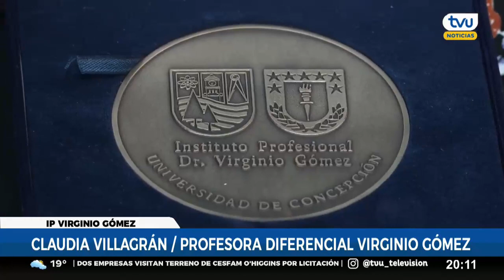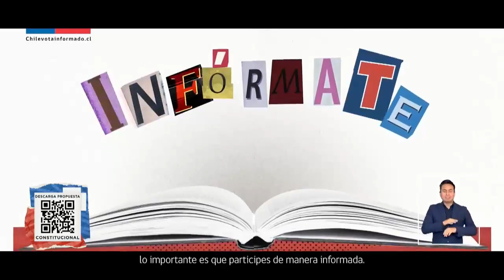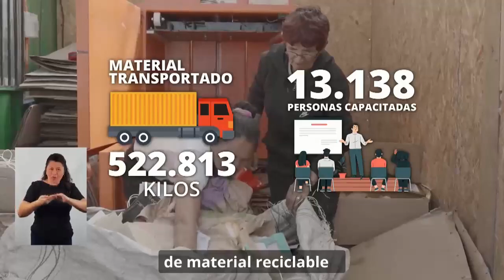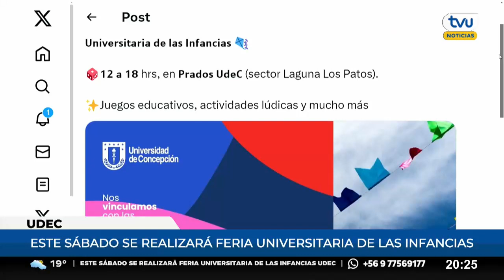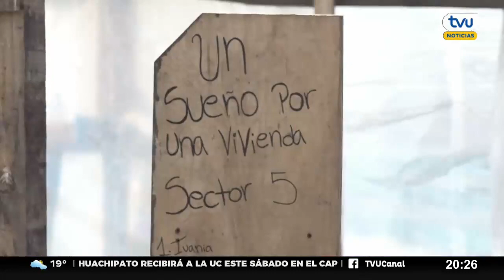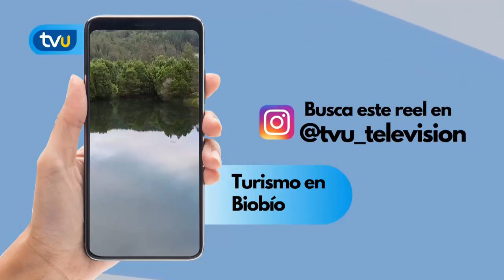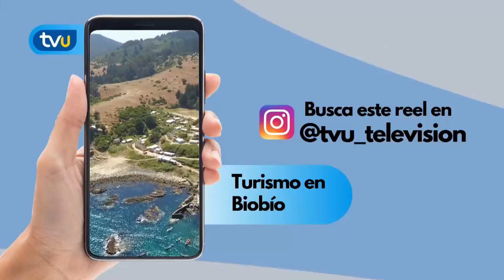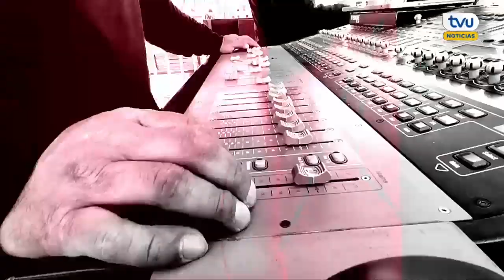TVU Noticias Edición Central - 24 de noviembre 2023